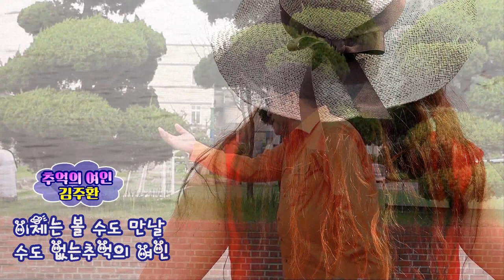추억의 여인/가수 김주환/설운도 작사,작곡/영상 김감독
추억의 여인♬ 가수 김주환 ♥설운도,작사,작곡
노래를 사랑하는 김주환가수 많은 사랑 주세요